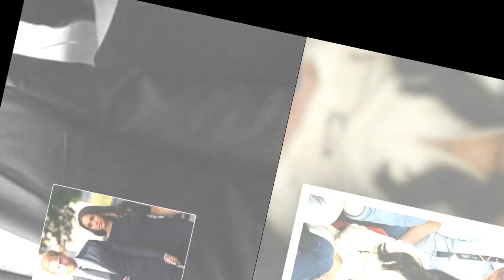Harry et Meghan "assez loin dans…" : un ancien ami du couple pas tendre avec eux